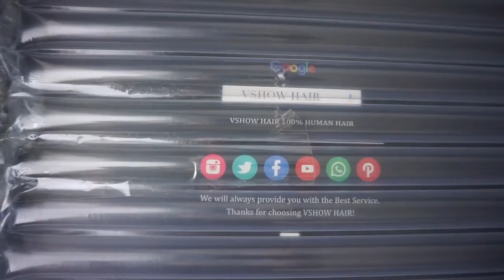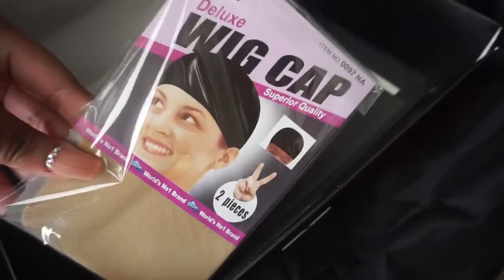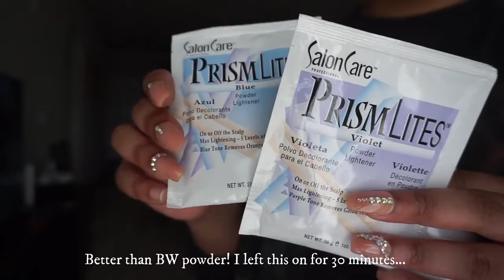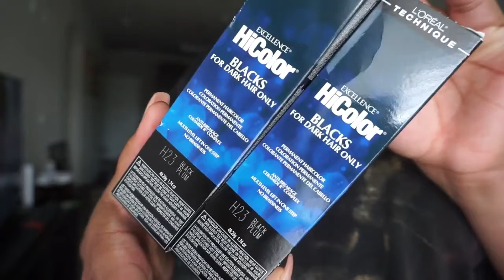HAIR TRANSFORMATION 😍 BLUNT BOB CUT FT VSHOW HAIR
Hello! loves, welcome to VSHOW HAIR Channel, we will share true hair reviews and simple hair styling tutorial here. Hope you can enjoy it and become a beautiful VSHOW GIRL.

HAIR DETAILS: VSHOW HAIR Malaysian Straight Transparent Lace Front Wig in 22inches.

~Follow VSHOW HAIR ON Instagram, Get more Promotion Info ~